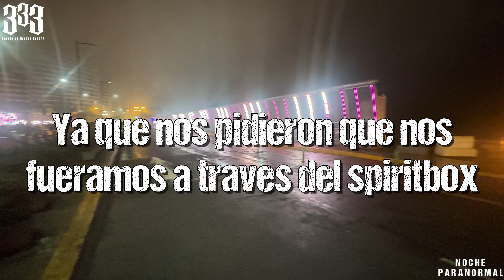PSICOFONÍAS DEL PUENTE VILLENA - Noche Paranormal Vol. 2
Visitamos el puente Villena a las 3 y 33 am en busca de voces del mas allá.